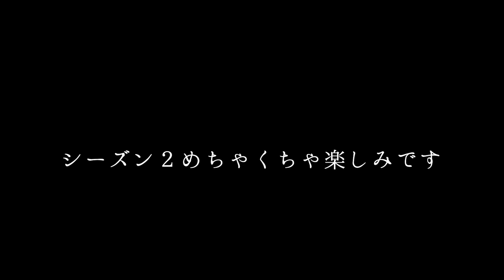痛痛股間【呪術廻戦OP】廻廻奇譚 - Eve - 替え歌cover【アコギ１本でどこまでヤれるか歌ってみた】Jujutsu kaisen OP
大人気アニメ、「呪術廻戦」のオープニングソング、
「廻廻奇譚」を
クルチョモの歌詞に染め上げました。

そろそろファンの方に怒られそうですが、
リスペクトを込めて。

世界は待ってる、
この一本を。

◆クルチョモ的歌詞◆

有象無象　尻の鳴り
包茎　珍古　淫売　あそこの毛見たいな
巨根万歳　色仕掛けし
あとはぱっぱらぱな中で出す人間
寄せる乳房(おっぱい)　不平等な人生
コンドームもない　大丈夫　避妊具は
お尻貫通で脱乾昇天(ドライ)
辿る記憶　僕イッたことなどないから

尻の狭間で泣いてないで
どんな顔すればいいか分かってる
だけどまだ　応えてくれよ

尻を叩いて　ぺぺを垂らして
夜の帳が降りたら合図だ
痛い痛いして　探る前立腺
戯言などは　吐き捨てイケと
まだ挿れないで　まだ挿れないで
誰よりも硬く在る穴に生まれしこの正体を
今はただ　呪い呪われた僕のアナルを調教して

恥じらって寝転んで
消えない痛み抱いては
世界が待ってる
この一本を